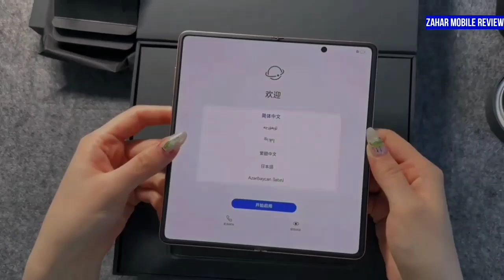Honor Magic V3 Fold Unboxing & First Impressions – The Ultimate Foldable?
Hey Friends,
Tech Handsome BD is a technology based YouTube channel that uploads many types of video related to smartphone like unboxing, trailer, release date, price, specifications, review etc. You will find videos of many famous smartphone brands like Samsung. iPhone, Xiaomi, Oppo, Real me, Nokia, Nothing Phone etc.

Thanks

Tech Handsome BD